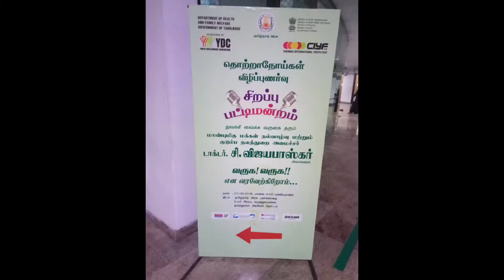Glimpse of CIYF2 0 Pattimandram event at Tamilnadu Multispecialty hospital Chennai MC